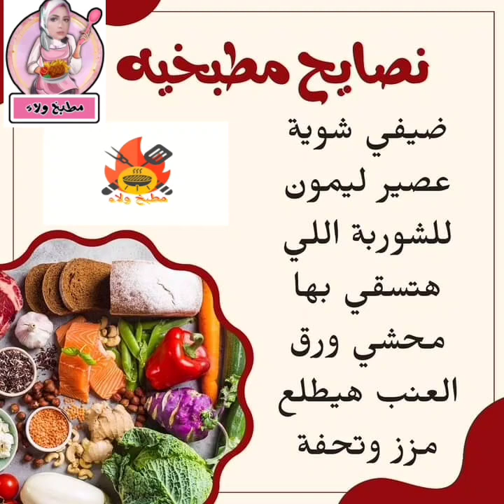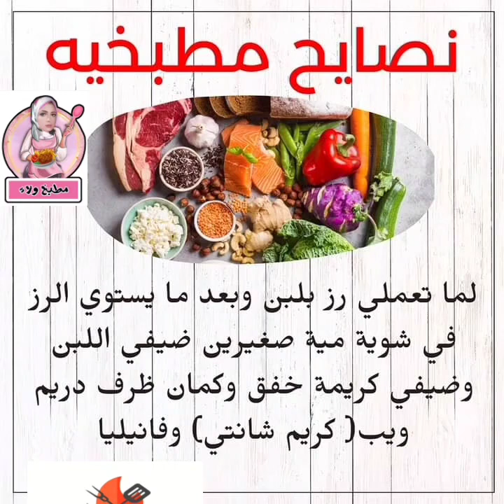نصايح مطبخيه part10 والاخيره